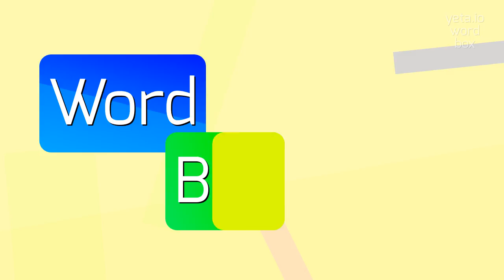HOW TO PRONOUNCE RANGERDU77?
RANGERDU77 - Don't mispronounce Rangerdu77 anymore in 2023

Rangerdu77 seems to be a username or handle that does not have a clear meaning or context.
It could belong to an individual in the online gaming community, a social media user, or someone with a unique online identity.
Without additional information, it is difficult to provide a specific description.

Pronunciation:
Since rangerdu77 appears to be a username, there is no specific pronunciation associated with it.
The best way to pronounce it would be to separate the components: 'ranger' and 'du' (pronounced like 'doo') followed by the numbers '77'.
Alternatively, one could pronounce it as 'ranger-du-septante-sept' in French or 'ranger-da-seventa-sete' in Portuguese or Spanish, depending on the preferred language.

Test yourself by speaking the following examples:
1. I met Rangerdu77 in an online gaming community
3. The username Rangerdu77 originated from a popular video game
4. I chose Rangerdu77 as my online handle because it sounds cool
5. Have you seen Rangerdu77's latest YouTube video?